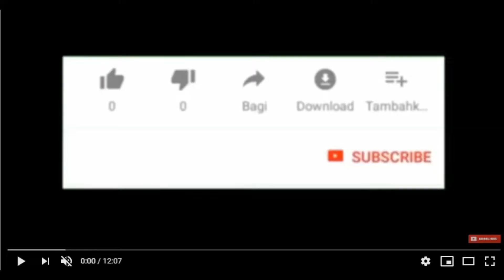شوفو أمطار الخير لي نزلات اليوم المغرب طنجة